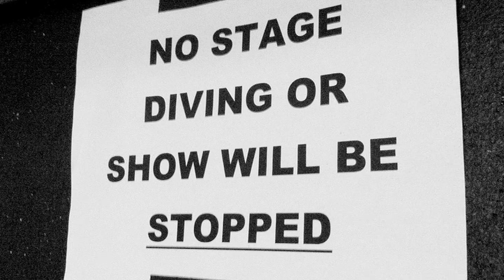NO STAGE DIVES!!!!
No stage dives allowed.